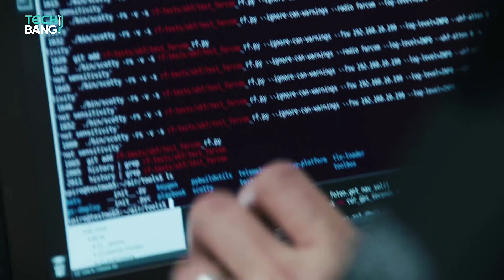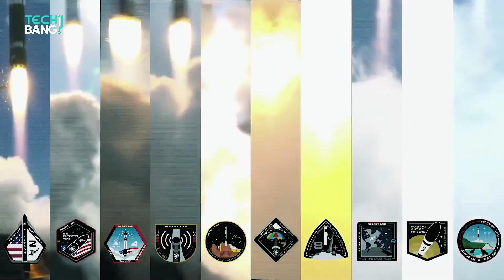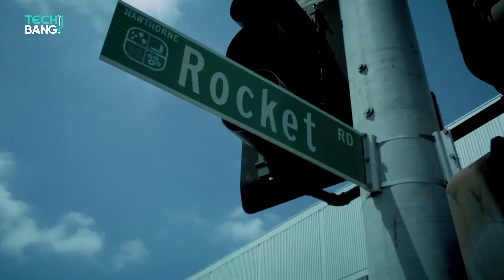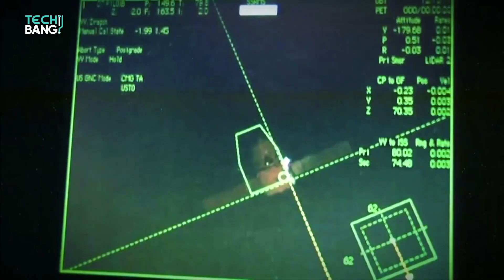SpaceX's GENIUS New Satellite Launcher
SpaceX created another record, deploying the most number of spacecraft in one mission. In the mission, their Falcon 9 rocket carried 143 spacecraft into Earth's orbit surpassing the mark of 104 set by the Indian Space Research Organisation back in 2017.
On top of that, not all of the space-crafts were SpaceX's. It included compact nano and microsatellites from a range of different countries and corporations. With this mission, SpaceX marked the first dedicated mission of the company's SmallSat Rideshare Program. But what exactly is SpaceX’s Rideshare program? Well, in this video, we will be having a brief look at it